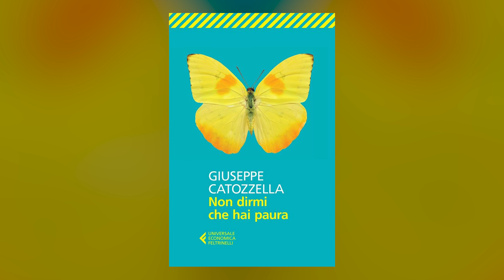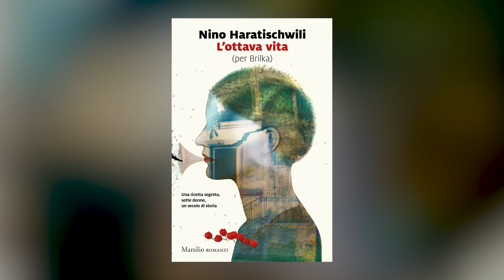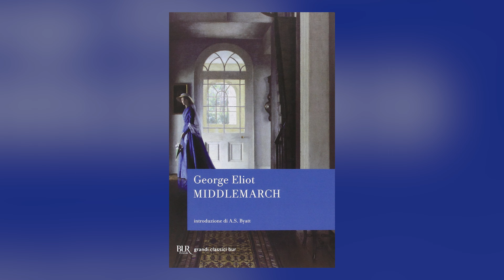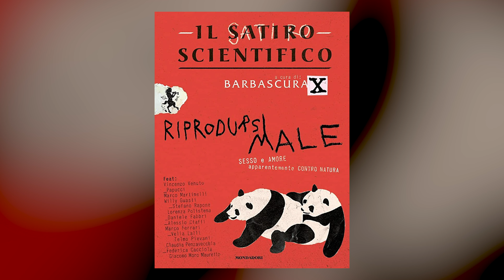Mi è piaciuto "L'ottava vita"? | LLLunedì 03 luglio 2023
Buonsalve!

 Letto:
📕 "Un uomo da conquistare" Quinn
📕 "L'ottava vita" Haratischwili
📕 "Non dirmi che hai paura" Catozzella
📕 "Poema dal carcere" Hikmet

Leggendo:
📕 "Atlante di un uomo irrequieto" Ransmayr
📕 "Il postino di Neruda" Skàrmeta
📕 "Satiro scientifico" Vari
📕 "Middlemarch" Eliot

Leggerò:
📕 "Il paradiso dei profumi" Jacobi

📚📓 GMAIL 📓📚